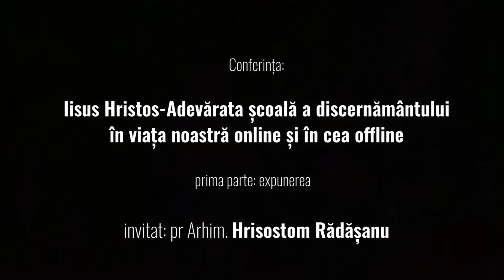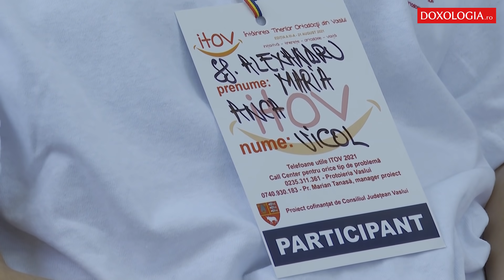Pr. Hrisostom Rădășanu – Iisus Hristos – Adevărata școală a discernământului în viața noastră